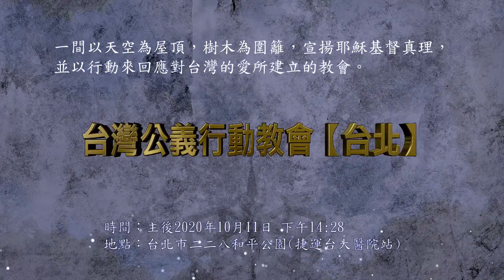台灣公義行動教會【台北】〈2020 1011〉主日禮拜─信息：政治是人道的藝術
時間：2020年10月11日下午2時28分
地點：台北市二二八和平公園(捷運台大醫院站)
主 理：董芳苑牧師
司 會：趙宏志長老